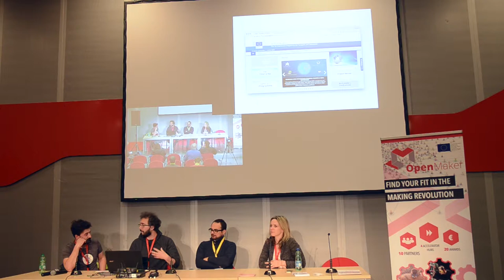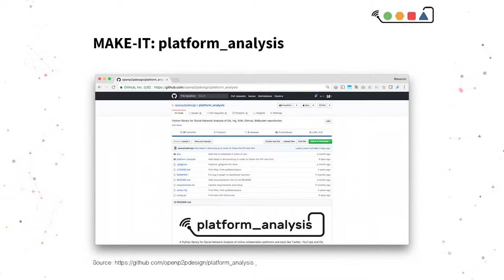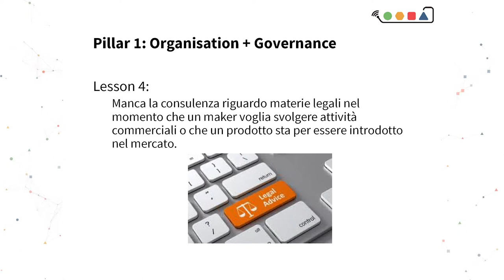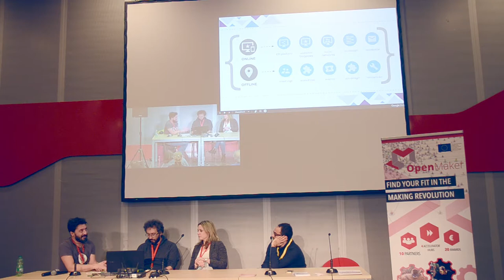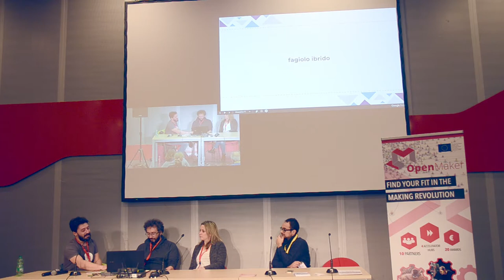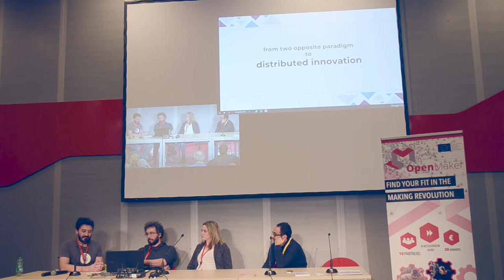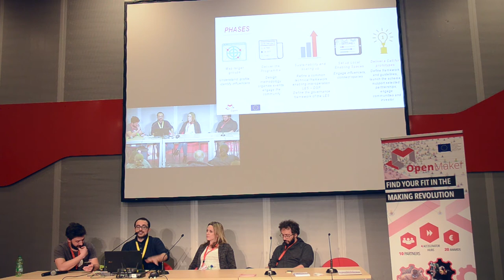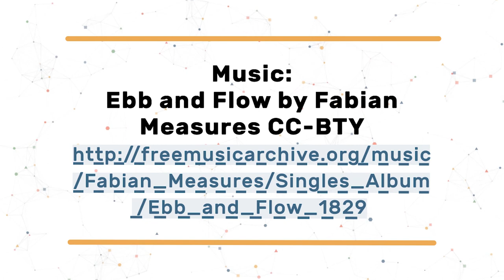Digital platforms for the Maker movement: MAKE-IT, OpenCare & OpenMaker, Maker Faire Rome 2017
Panel with the Horizon 2020 CAPS projects MAKE-IT, OpenCare, OpenMaker during Maker Faire Rome 2017.

Digital platforms have been very successful in leveraging long-tail of markets and in building ecosystems, partnerships and communities. Some platforms have focused specifically on supporting democratic practices that are environmentally aware, participatory and based on sharing and collaboration. These platforms, called Collective Awareness Platforms (CAPS), are an example of new models to create awareness of emerging sustainability challenges and of the role that each and every one of us can play to ease them through collective action. A specific program of Horizon 2020 European projects has focused on CAPS, and some of these projects have worked with the Maker movement, addressing it with different perspectives and methods. OpenCare, OpenMaker and MAKE-IT are some of these projects and in this talk they will discuss their activities and results with the audience.